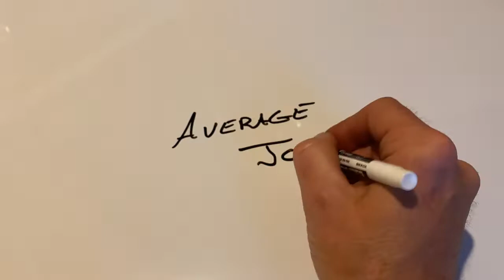First half of the test - LifeStraw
Testing out a LifeStraw over the next week... Wish me luck!

Reminder: These video's are designed with the average person in mind.

Remember... be happy, be positive, and be prepared.